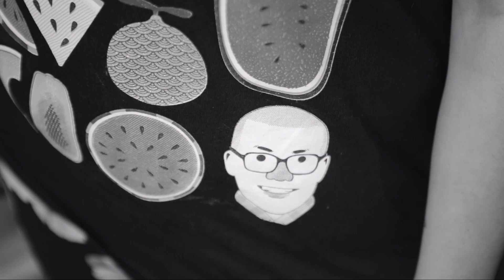How Sound Can Be Museum-Worthy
.did you hear that?

Sound off in the comments. What do you think of these sound artists? What would you like Artsplained to cover next? Does your grandpop watch Artsplained?